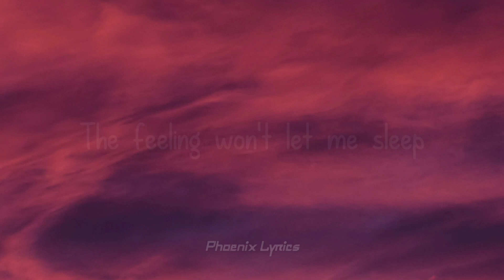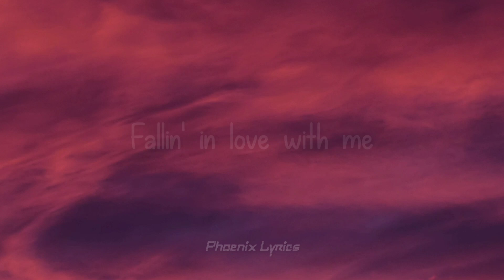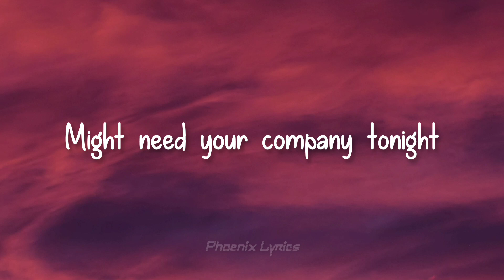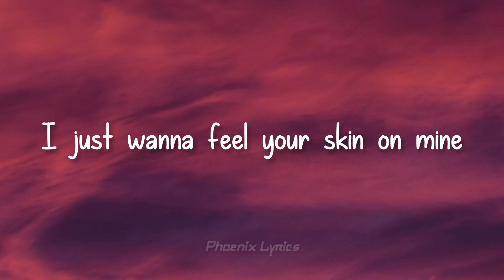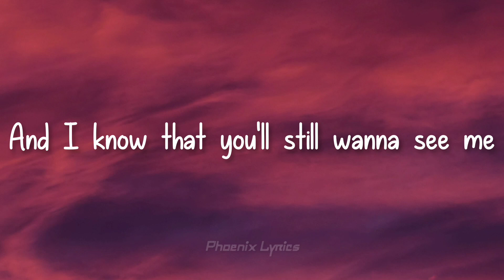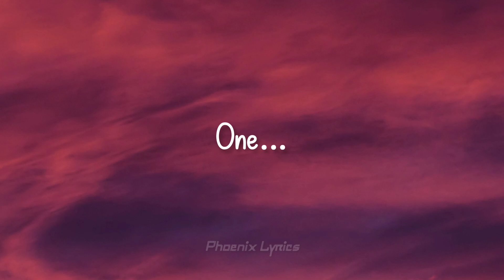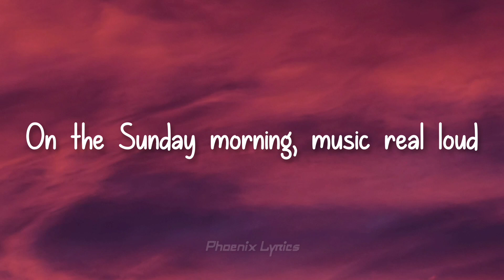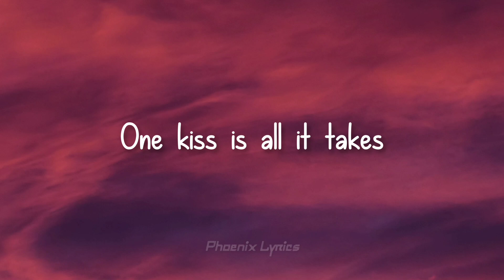Dua Lipa One Kiss lyrics 1 hour